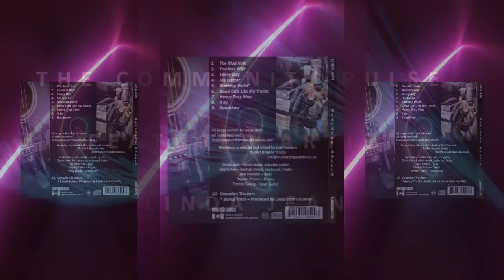Promo - The Community Pulse - Featuring Linda Jean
NOTABLE MUSIC STREAMING CHANNELS:
      15th Bend (Indie Music Rollercoaster)  @15thBend
      Metal Head Hippie (907 Global Music Co-op) @MetalHeadHippie
      Pete Johns (Studio Live Today)  @PeteJohnsMusic
      Jade Starr (How to App on iOS)   @JadeStarr
      Thomas Christ (You Rock)  @ThomasChrist
      Ron Ward (Home Grown Indie Live)  @RonWardHomeGrownIndieLive
      Independent Many United (Indy After Dark)   @IndependentManyUnited
      Chad Freeman (HAM Show)   @chadfreeman

Donations are encouraged to help support programs and services to those in recovery from addictions and mental health. People come to recovery with a desire to change their lives, to choose their future according to their physical, psychological and emotional conditions. With guidance from people with experience in recovery. They choose the program that will best support their recovery. You will receive an Official Receipt from Oasis when you help. Oasis Addiction Recovery Society Charity Registration Number 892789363RR0001